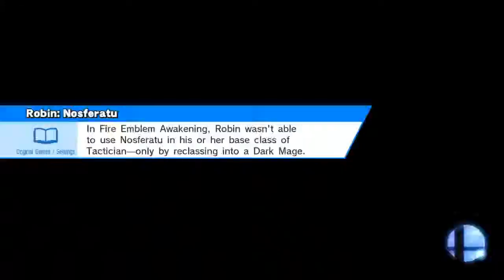Nimious (Link) Vs. BreaD (Donkey Kong) SSB4 Friendlies Match 41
Dream Land (64)
Donkey Kong, Link